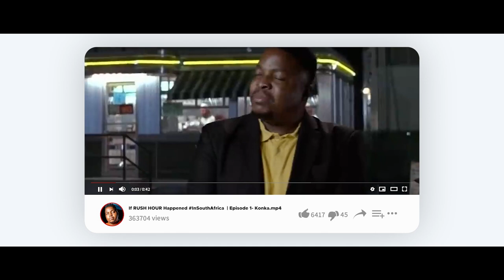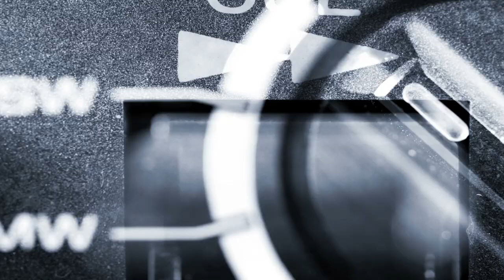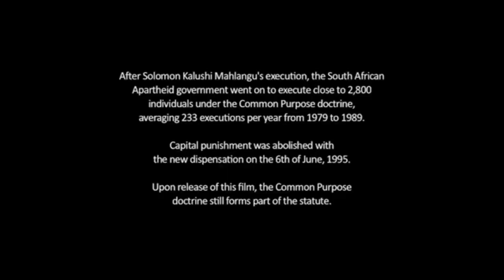On Road Episode 1 | Film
FILM | It's a human compulsion to tell and listen to stories. Today, we tell our stories through the camera lenses and digital screens that visualise our deepest obsessions. In this episode of On Road, we showcase the progression of the South African film industry through various visual platforms as well as the commercialisation of our optical artistry. Through conversations with South African film legends Grey Hofmeyer and Ofense Mawase, we get insights on their journeys and how they've come this far in this industry. New-school virtuosos Anthony Bila and Sheetal Magan break down the playing field today and school us on the difference between telling our genuine stories versus chasing the bag, and how to bridge the two.